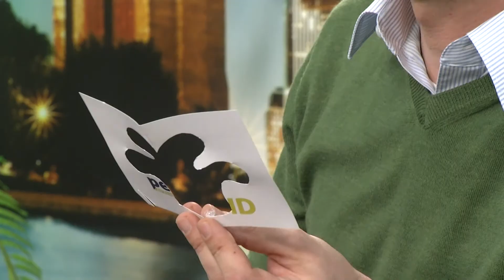PEARL Taschenmesser mit 12 Funktionen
PEARL 12in1-Multifunktions-Taschenmesser mit praktischem Schlüsselring

* 12in1: Superscharfes Multifunktions-Werkzeug für Camping, Outdoor & Alltag
* Griffschalen aus hochwertigem, geriffeltem Aluminium
* 12in1-Multifunktions-Taschenmesser aus rostfreiem Edelstahl
* Taschenfreundliche Maße: 94x25x17mm, Gewicht: 106g leicht

PEARL

12in1: Superscharfes Multifunktions-Werkzeug für Camping, Outdoor & Alltag

Ob auf Reisen, beim Familienausflug oder Picknick, beim Camping, in der Freizeit oder auch im Büro: Dank dieses genialen Multifunktions-Taschenmessers sind Sie jetzt immer, überall und für jede Situation perfekt gerüstet - mit einem kleinen Werkzeugkasten im Hosentaschenformat.

Mit der scharfen Messerklinge schneiden Sie Obst, Gemüse, Wurst, Fleisch oder Fisch ganz leicht und bequem. Flaschenöffner, Korkenzieher, Dosenöffner und Fischentschupper sind beim Picknick oder Camping ein superpraktischer Helfer.

Mit Schere und Säge erledigen Sie vielfältige Schneidarbeiten im Handumdrehen - von Papier über Saft-Tüten bis hin zu Ästen.

Schraubenzieher, Segelnadel und Lederdorn sind die idealen Werkzeuge für kleine Reparaturen oder Arbeiten. Und dank der Nagelfeile samt Nagelreiniger müssen Sie auch unterwegs nicht auf gepflegte Hände verzichten.

Alle Werkzeuge sind aus speziellem rostfreiem Edelstahl gefertigt. Die hochwertigen Griffschalen aus geriffeltem Aluminium lassen Ihr Multifunktionswerkzeug äußerst gut und sicher in der Hand liegen, selbst wenn Sie nasse Hände haben.

Durch seine symmetrische Form ist das Taschenmesser für Rechts- und Linkshänder gleichermaßen perfekt geeignet.

Stecken Sie dieses superpraktische Allzweckmesser einfach in Ihre Hosentasche, die Jackentasche, Handtasche, den Rucksack oder hängen Sie es mit dem praktischen Schlüsselring an Ihren Schlüsselbund. So haben Sie es immer gleich zur Hand.

* 12in1-Multifunktions-Taschenmesser aus rostfreiem Edelstahl 420
* Alle Werkzeuge an Bord: Großes Messer, Schere, Säge, Flaschenöffner mit Flach-Schraubenzieher, Kreuzschlitz-Schraubenzieher, Korkenzieher, Dosenöffner, Nagelfeile mit Reiniger, Lederdorn, Segelnadel, Fischentschupper
* Mit praktischem Schlüsselring
* Taschenfreundliche Maße: 94 x 25 x 17 mm (zusammengeklappt)
* Gewicht: 106 g leicht